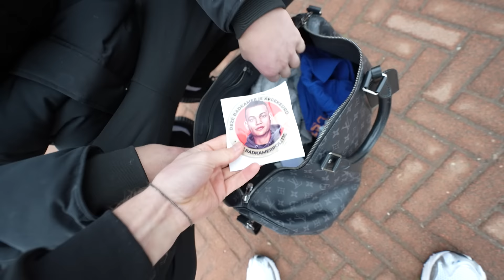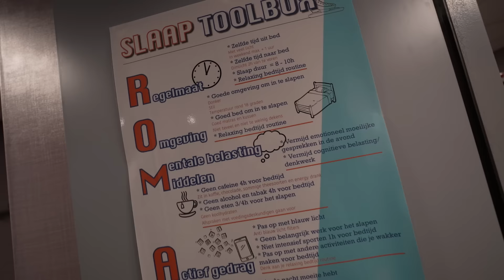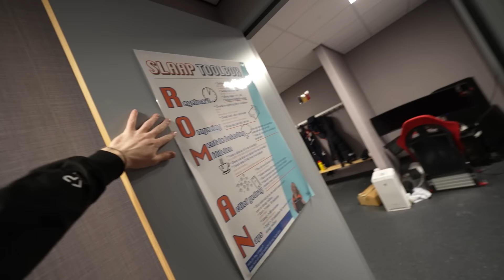WE WORDEN UITGEDAAGD OM SHORTTRACK TE GAAN DOEN! #3498